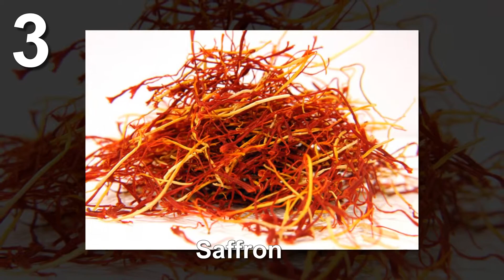10 Of The Rarest Foods In The World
10 Of The Rarest Foods In The World